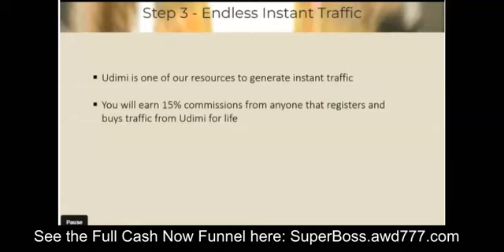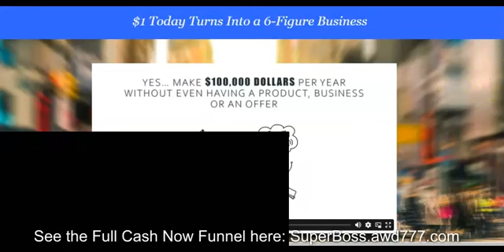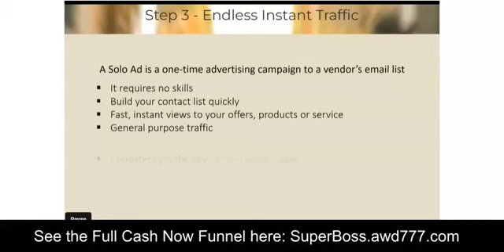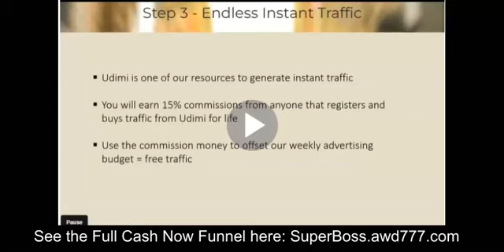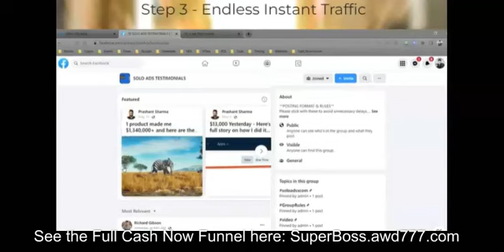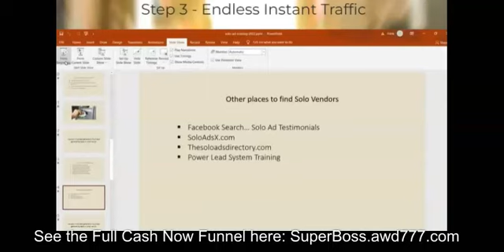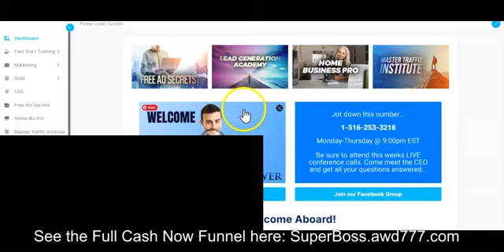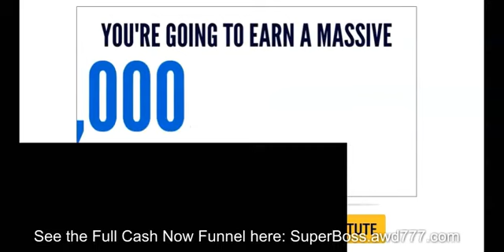How to get $1000 of Advertising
Sometimes you have to put yourself in a position to win by going "ALL IN". This will motivate you to learn and do whatever it takes to win earning online.

Basically, to sum up the skills needed, you need to advertise to real people and bring in what we call "cold leads". Then, we "warm up" these lead through our emails. This allows "know, like and trust" to be built which also opens the doors for more sales. The final step is to warm up these leads (or new members) until they are "hot". You know they are "hot" when you have inspired them so that they can accomplish their dream. This opens the doors to high ticket sales. There's more to it than this, but this is just a basic summary.

Of course, we can't guarantee sales, but like I always say: "the correct methods, always produce the correct results." We look forward to helping you succeed and learn the things that can potentially change your life working online.

We look forward to working with you personally!

 "share with me more".